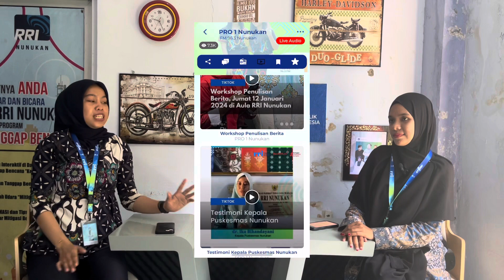PODCAST RRI #1 SELVY (UMUM)